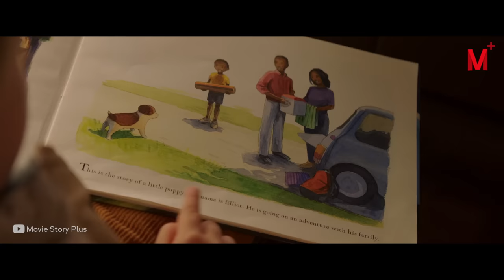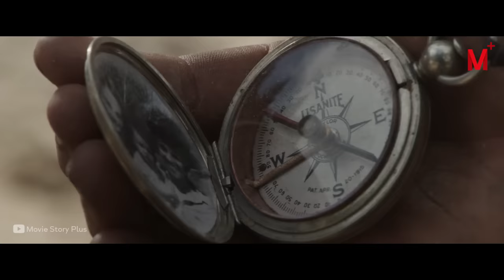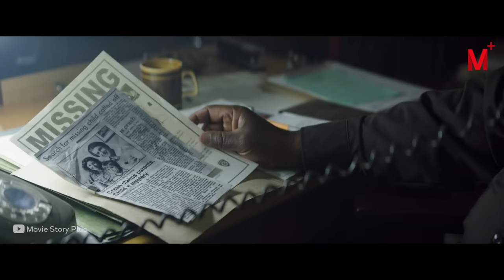An Orphan Boy Gets Lost in a Forest With a Giant Dragon Who Takes Care of Him and Becomes His BFF.